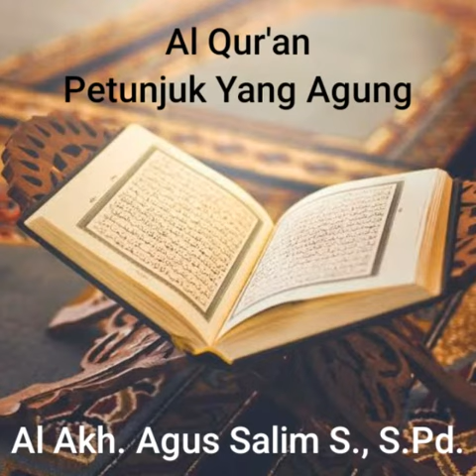Al Qur'an Petunjuk Yg Agung - Agus Salim Sappe